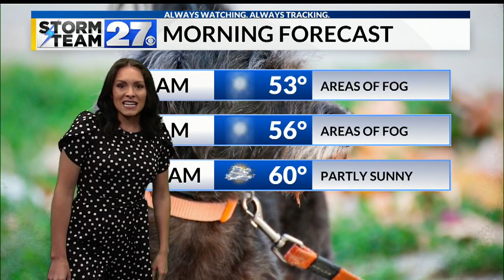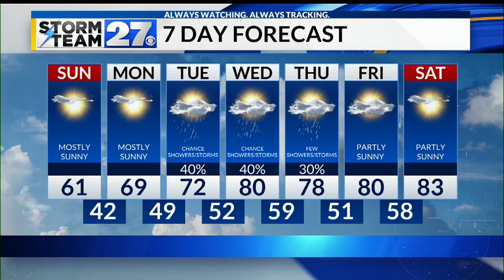WATCH: Cooler and dry overnight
Sunshine and low 60s for your Sunday